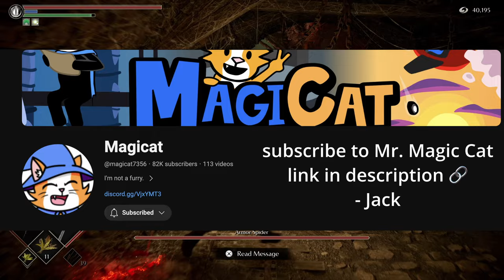Top 10 Worst Soulsborne Bosses - Ranking the Bosses of Soulsborne, Part One - 193-184!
One.

Next Video: Every Soulsborne Boss RANKED Part Two - 183-151!